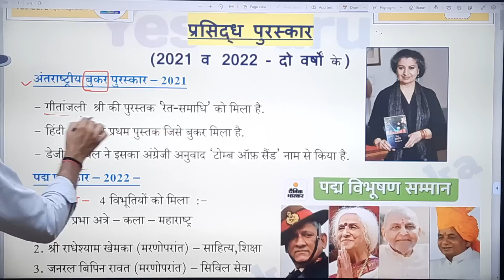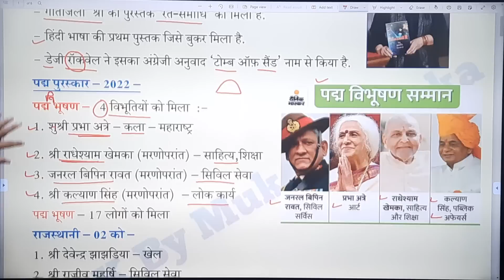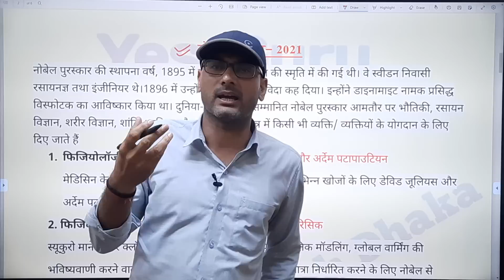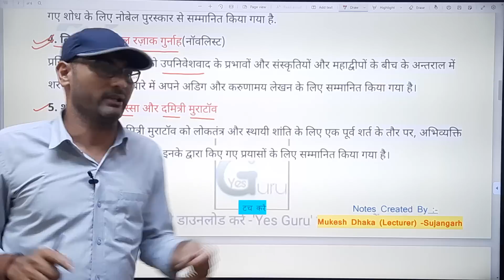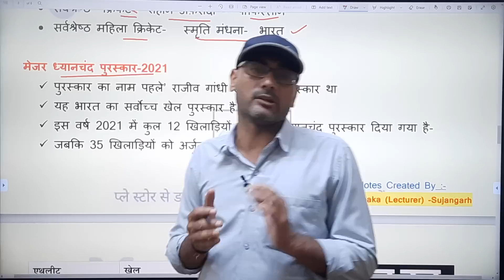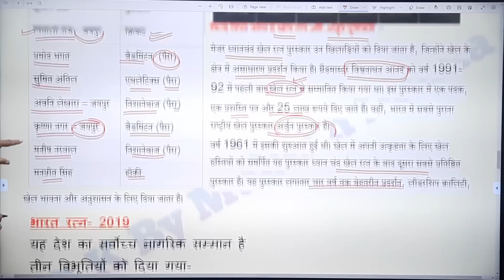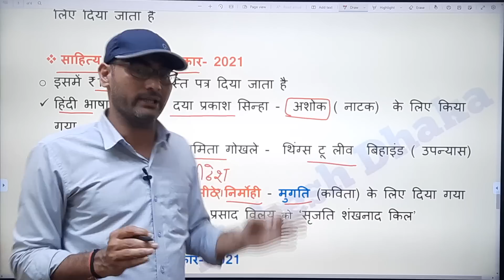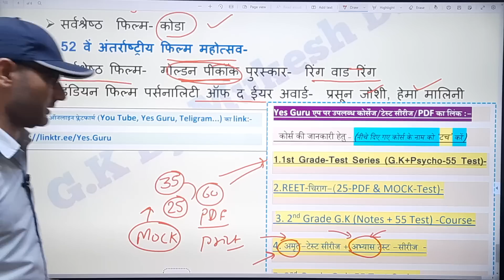प्रमुख पुरस्कार : Last 2 years | Current Affairs | 1st Grade GK paper |Prizes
✅ Yes Guru एप पर उपलब्ध Test Paper Series और e book की जानकारी के लिए Link👇👇👇👇

1️⃣.Course अमृत-टेस्ट सीरीज + अभ्यास टेस्ट -सीरीज  in Yes Guru App

2️⃣.Course 1st ग्रेड-स्कूल व्याख्याता-G.K+Psycho-Test in Yes Guru App

3️⃣. REET अलादीन का चिराग Course व टेस्ट पेपर REET-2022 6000 सवाल print करें @ Yes Guru App

5️⃣. Course Only टेस्ट सीरीज-RPSC-2nd ग्रेड-GK-55 टेस्ट पेपर  in Yes Guru App

6️⃣. वरिष्ठअध्यापक-सामाजिक-विज्ञान
-Test-Series in Yes Guru App

7️⃣. Course E-Books in Yes Guru App